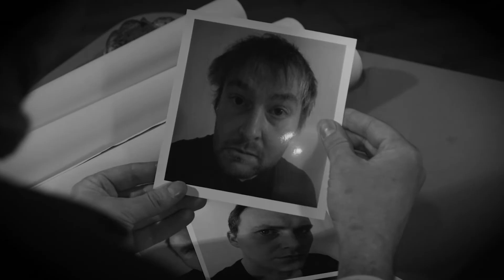THE LADYKILLERS TRAILER (Stage Production 2022)